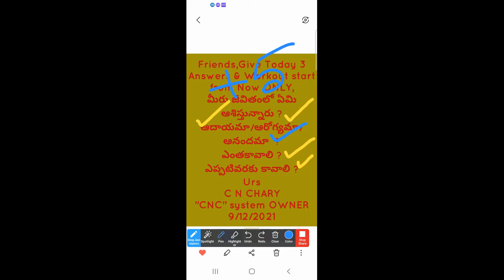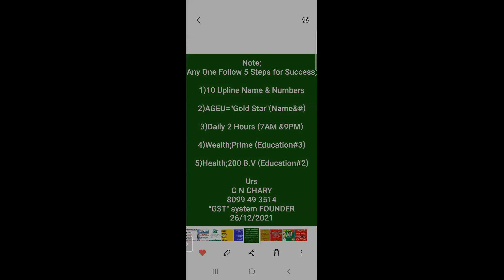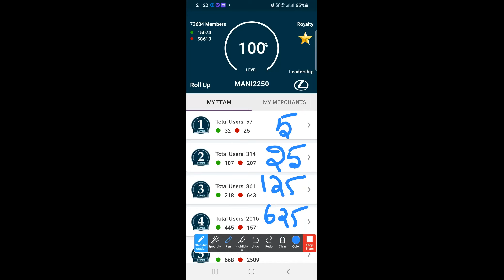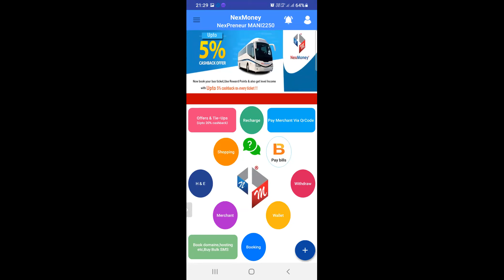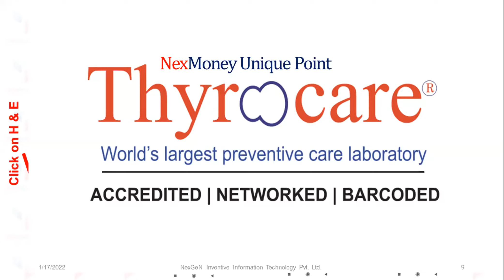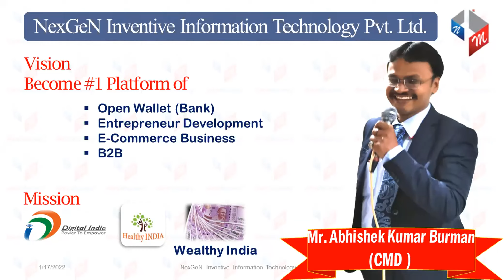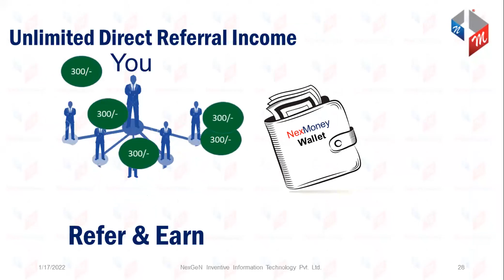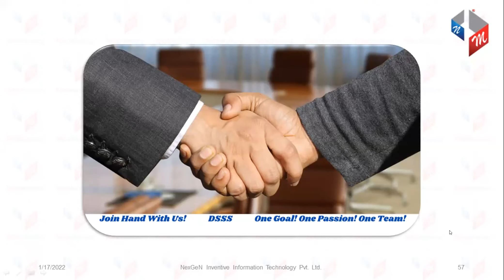NexMoney TELUGU Presentation CONTACT#8099493514/9246152314